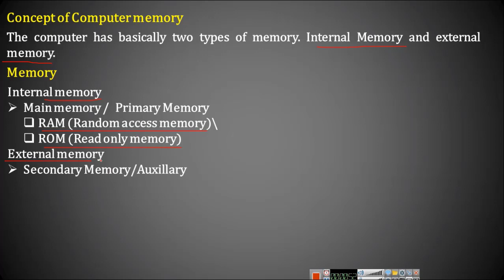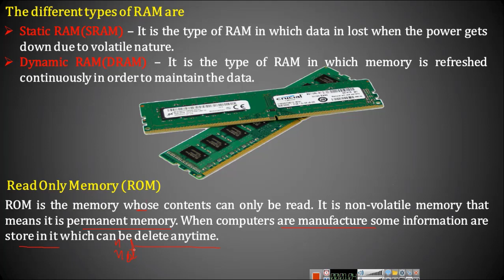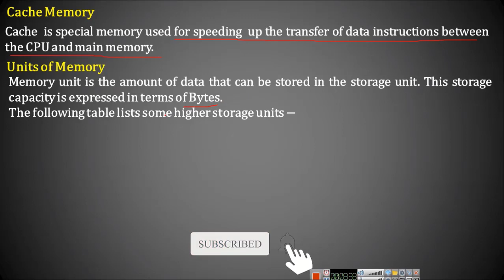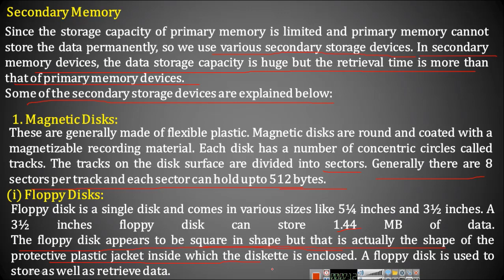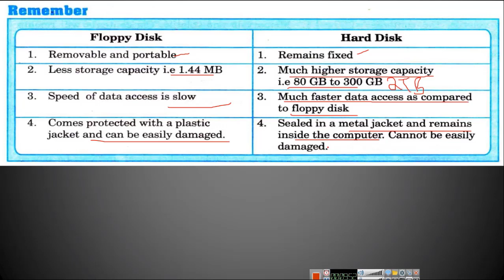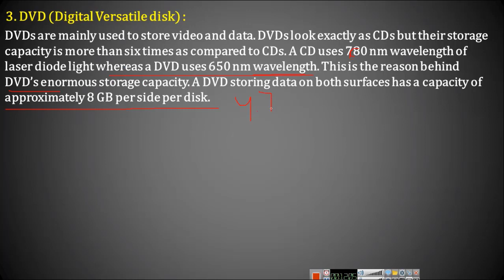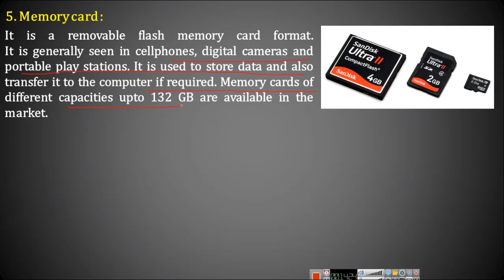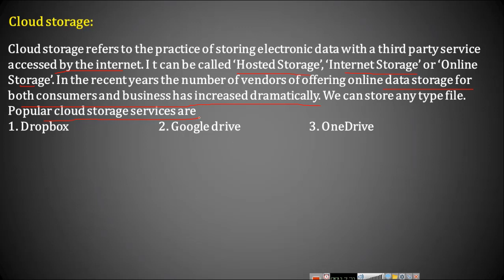#5 class 9th computer chapter 2 computer system in Hindi | Part 3 | CBSE | code 165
Hello Students, In this video I explain chapter 2 (Computer system). Chapter 2 is divided into 3 parts. This is part 3